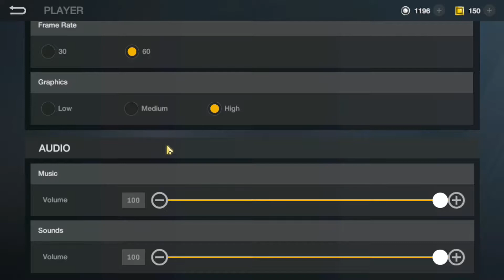War After: PvP Shooter Gameplay | Ultra Graphics | FPS Shooting Game in 2021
Hey guy's today in this video I will be going to show you Ring Of Elysium 2021 | Battle Royale | ROE Steam PC Gameplay #10.

So stay with me during the whole video and do not forget to mention your kind reviews/ comments in the comment section.

Play On
System:
       i5 4460
       16GB RAM
       RX 570 4GB Graphics Card (ASUS)

All spite of this if someone has any problem, kindly Comments me on: